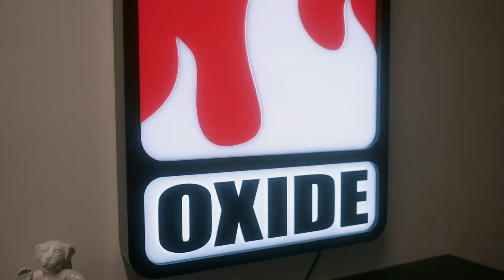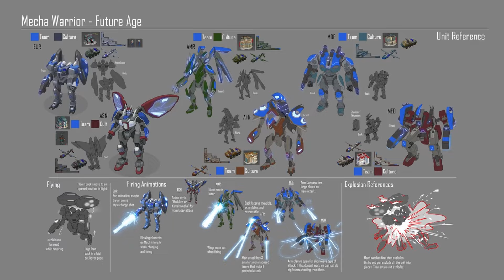XBOX Developer Direct was a success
So the developer Direct has been and gone and i have to say it didn't disappoint.

With us seeing Indiana Jones & the great circle, Avowed, Ara and Hellblade II 2024 is looking promising.
The stand out was Machine Games showing us Indiana Jones but the other games were all solid.

With Xbox struggling to gain real momentum over the past few years, thy have finally turned a corner.

SOCAILS